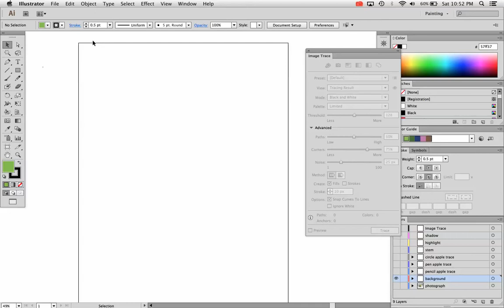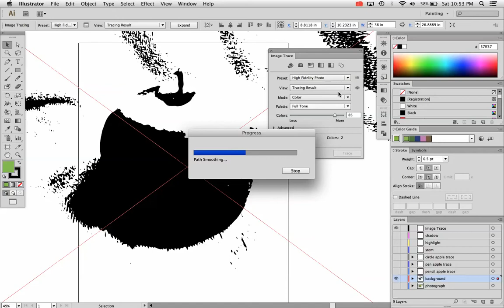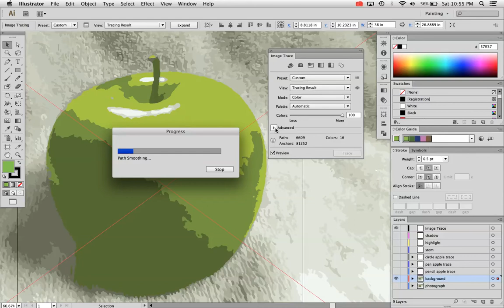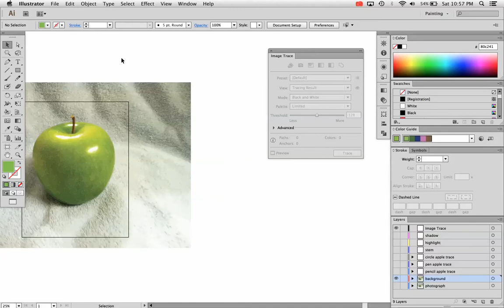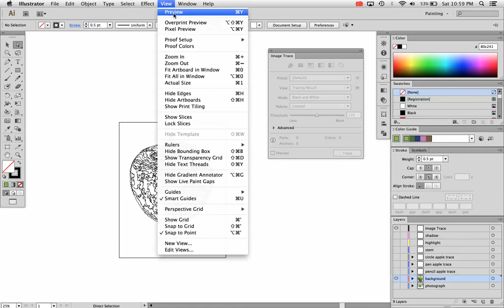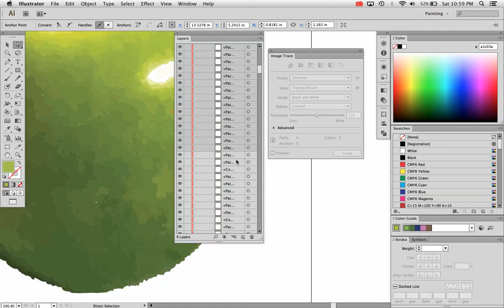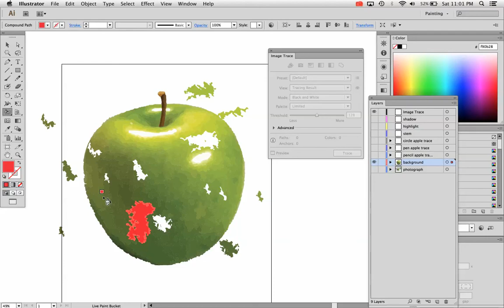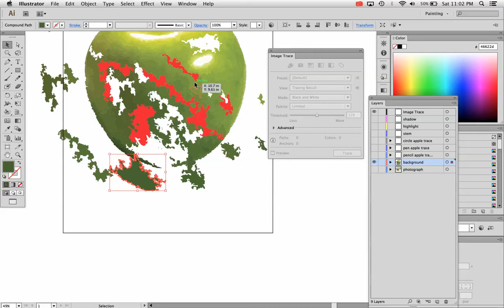Adobe Illustrator CS6 - 7 - Thorough Review of Image Trace Tool